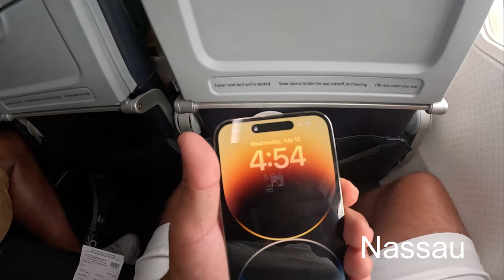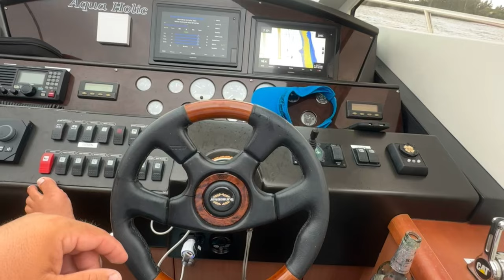Working on 80ft party Yacht in Nassau Bahamas 🇧🇸